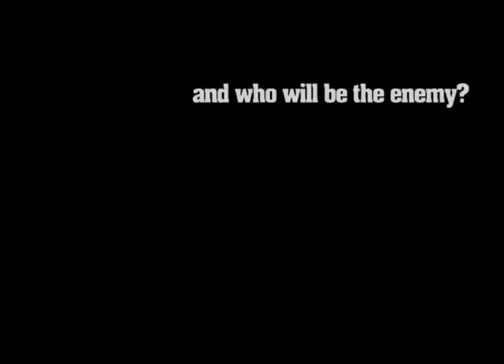Dead Threat Full Trailer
This is the full and official trailer for the feature film Dead Threat